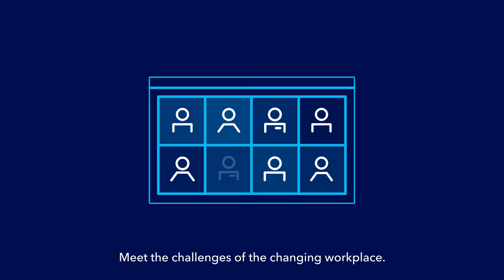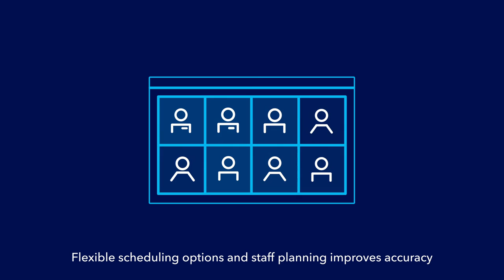Blue Yonder Workforce Management on Microsoft Azure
Learn more about the benefits of Blue Yonder's workforce management delivered on Microsoft Azure.